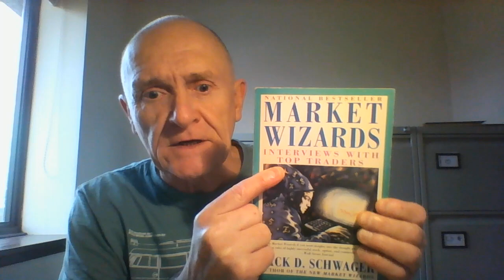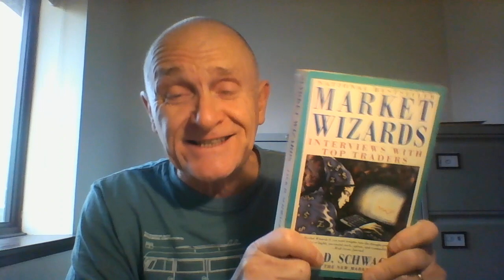Essential Read Market Wizards by Jack D. Schwager If You Want To Get Rich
Market Wizards by Jack D. Schwager

A must for budding millionaires